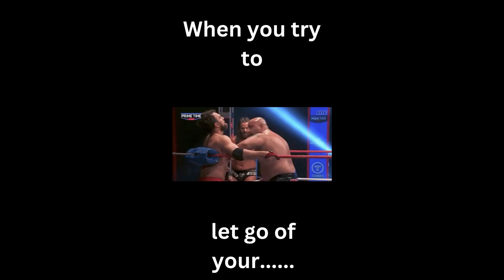True Fact About Procrastination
Sara Jilani - "Ready" Out Now!

Produced By: @CHICITA

Lyrics:
Enter on my bounds
It was a matter of time
That you come back to me

But there's no point
In thinking so far

I don't wanna hesitate
Are you really loyal for me
I don't wanna trust you
no more

It's time to take a
leap of faith over me
Where have you been
(been)

Breaking me down
Like I ain't no better
Should've known that
You're fragile

Say that I have
A question I don't wanna ask
Are you ready
for it

of the feeling
You don't
wanna have
Are you ready
for it (for it)

Are Are you ready
Are you ready
for it

Are you ready
for it

Suddenly time that I
take my ego off away
I don't wanna
beg you for it (for it)

Are you really
gonna come for me
I don't even
care anymore

It's time to wash away
the thoughts of you and me
It's time to
let go

Breaking me down
Should've known
that You're fragile

of the feeling
You don't
wanna have
Are you ready
for it

an answer
I don't want

I have
something better
And I know
that it's not you

Are you ready
for it

of the feeling
You don't
wanna have
Are you ready

Are you ready
for it

Are you ready
for it

Are you
Are Are you
Are Are you
(uh-uh-uh-uh)
Are you
Are Are you
Ooo